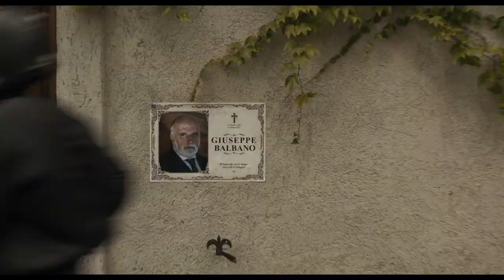La Heredera de la Mafia | De madre ordinaria a patrona legendaria | Tráiler Dob.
Una mujer estadounidense de los suburbios (Toni Collette) que hereda el imperio mafioso de su abuelo, y guiadapor la consigliere de confianza de la firma (Monica Bellucci), desafía las expectativas de todos, incluida la suya propia, como la nueva jefa del negocio familiar.